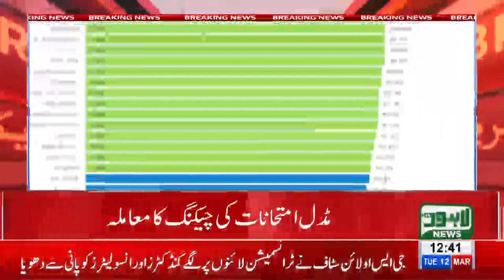Lahore District secure 35th spot in paper checking